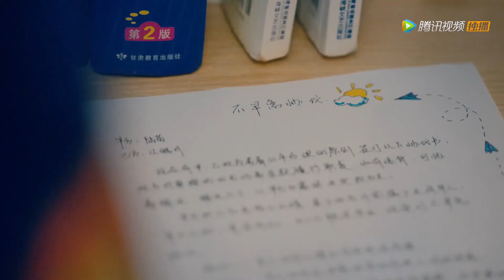🍭【学霸男神x鬼马少女】江皓月腹黑秀情话！不早恋协议竟是为了早恋？！clip10 |我和我的时光少年 Flourish In Time|追星美少女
视频来源于电视剧《我和我的时光少年》
💛讲述了善良勇敢的元气少女陆苗，与清冷孤傲的学霸男神江皓月，两人在成长过程中彼此陪伴、相互治愈的爱情故事

💛主演：张凌赫，邓恩熙
Flourish In Time#我和我的时光少年#chinese drama#Dengenxi#LuMiao#JiangHaoyue#学霸男神#元气少女#二次元#青春#校园#追星美少女